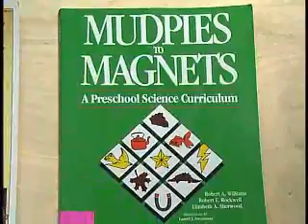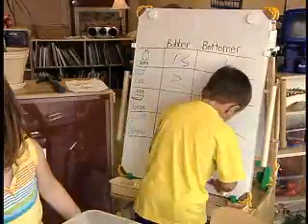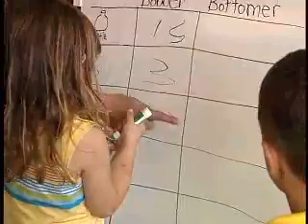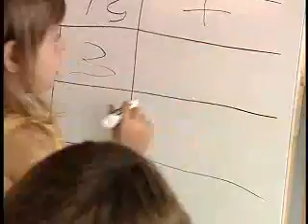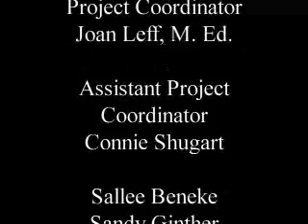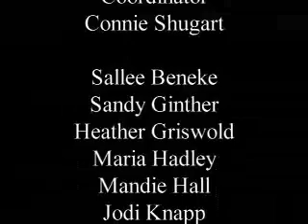All Children Can Explore and Discover: Science Activities for Home and School (Video #150)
Do you need new and innovative ideas to add to the science strand of your curriculum? In this Apples Video Magazine, Dr. Robert Rockwell shares a variety of hands-on science activities that can be implemented using materials that are inexpensive and easy to use. According to Dr. Rockwell, the child’s natural environment provides a myriad of opportunities to awaken natural curiosity and reveal the magical world of science. Join us as we learn more about the Discovery Science approach!
Robert E.Rockwell, Ph.D. is a Professor Emeritus and former program director of the Early Childhood Education Program at Southern Illinois University, Edwardsville. He has had experience as a speech pathologist, teacher of the hearing impaired and as an administrator. He has also been a research consultant for the University of Chicago and has served as a national consultant and director for Project Head Start. He is a prolific writer with many articles and books that are in circulation throughout the world. He has been internationally recognized for his contributions in the areas of science, early literacy, family involvement, and nutrition. Some of his well-known publications include Hug a Tree, Mudpies to Magnets, More Mudpies to Magnets, Everybody Has a Body, Linking Language, and Discovery Science: Explorations for the Early Years. Although retired, Bob continues to conduct workshops, give keynote presentations, and write books and articles. He recently completed the 5th edition of his book, Nutrition and the Young Child. His newest early childhood teacher resource book is titled Partnering With Parents: Easy Programs to Involve Parents in the Early Learning Process. He is currently writing a new preschool outdoor science book for Gryphon House, Inc. Recorded: October 2006